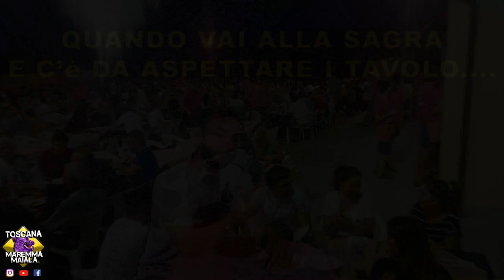UNA SERA ALLAL SAGRA ......